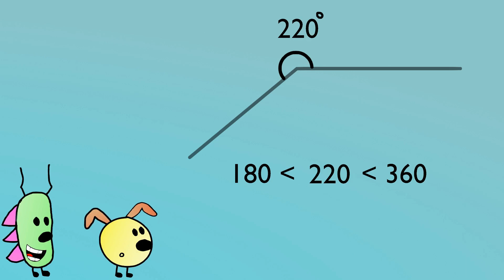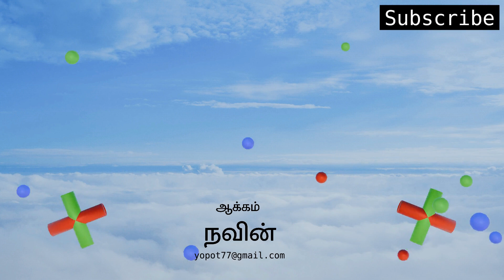reflex angle in tamil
reflex angle in tamil explains the tamil meaning for reflex angle in tamil
To know more about angles, watch this